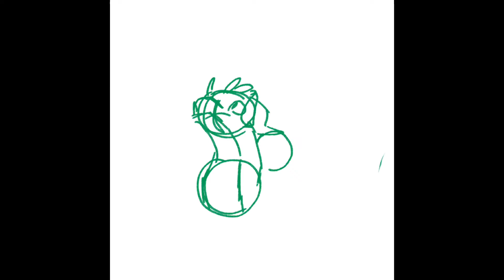YOU YES YOU GO SUB TO TAWNY RIGHT NOW OR ILL MAKE YOUR LIFE LIGHT MODE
GOGOGOGOGOGO
SHE JUST GOT 500 SUBSCRIBERS SO I ✨CHALLENGE✨ YOU TO GET HER TO 1K
GO MY PEOPLE

Oc/Character(s) -
» Kiwin (belongs to tawny)

Tools -
» procreate
» iMovie
» IPad (iPad Air 3rd gen)
» Mah Stylus
» sleep deprivation

Subs -
» 415

Deviant Art -
» Everkinshi

Commissions - Closed
Art Trades - Closed
Collabs - Closed